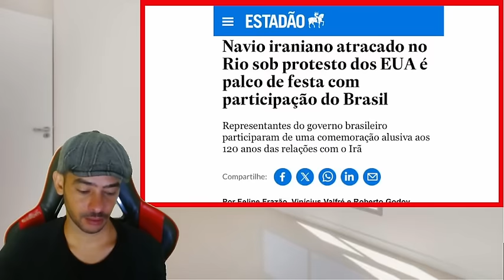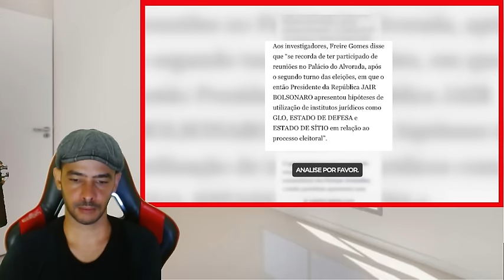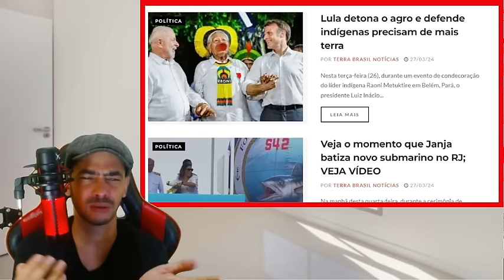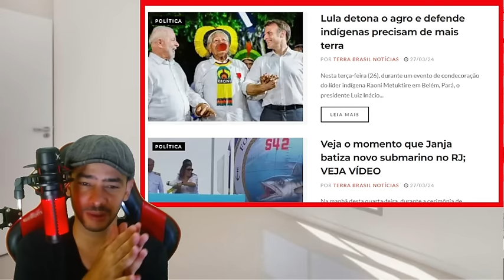É AGORA OU NUNCA O DESPERTAR DO GIGANTE COMEÇOU NO BRASIL ESTÃO COM MUITO MEDO LA!